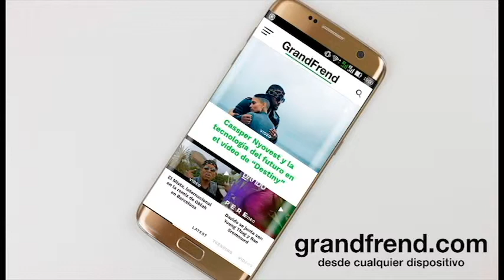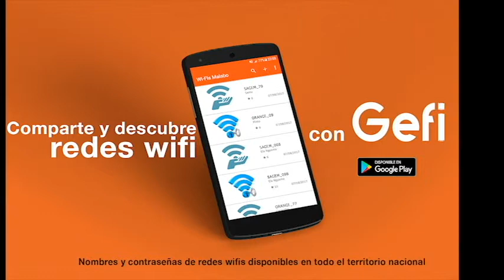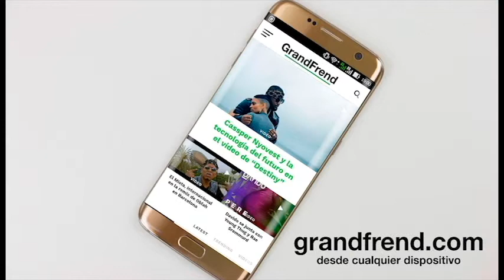Rayman Money - Be girl bene ndjoo (con Russo J - GSlow)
Rayman Money interpretando "Be girl bene ndjoo" con Russo J, de G-Slow"". 2019

Rayman Money: "algo que surgió en Malabo en la casa de Russo J".